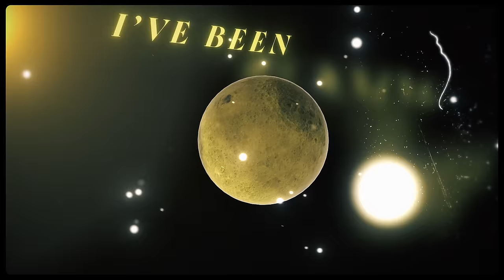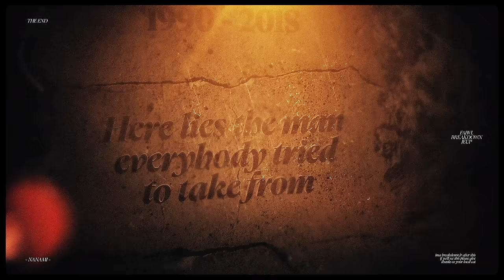NANAMI SONG "The End" | FabvL [Jujutsu Kaisen]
Nanami is one of the coolest characters in Jujutsu Kaisen so you know I had to make a song about this crazy Shibuya arc finale. Huge shoutout to Lee Albrecht for making the instrumental, bloomgums for adding some goodies to it and Ted Jensen for mastering it. Another big shoutout to Divide Music for helping mix certain elements and Jeup for making a masterpiece visually.

CREDITS:
Video by -   @Jeup